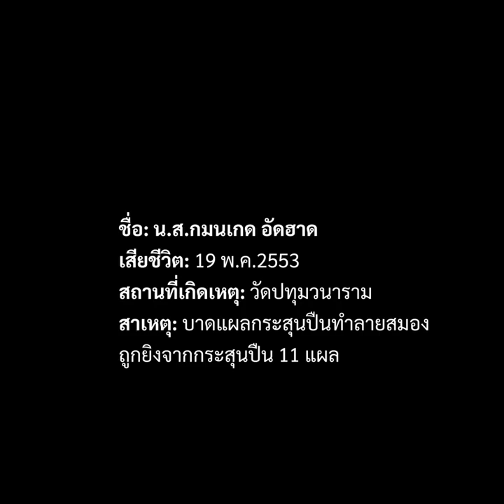12 ปี สลายเสื้อแดง กระบวนการยุติธรรมที่แตะต้องไม่ได้ | 19 พ.ค.2565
"เกิดเรื่องมา 12 ปี กระบวนการยุติธรรมบางคดีมันสิ้นสุดไป มันแตะต้องกันไม่ได้แล้วประเทศนี้ กระบวนการยุติธรรมในประเทศนี้มันแตะต้องไม่ได้แล้ว"

"ต้องหาคนผิดเอามาลงโทษ ไม่ได้ยิงกันฟรีๆ เราไม่ใช่นก ไม่ใช่ปลา เราเป็นคนเหมือนกันเท่ากัน คุณจะมาไล่ยิงใครไม่ได้"

19 พ.ค.2565 ประชาไทคุยกับญาติผู้เสียชีวิตจากเหตุการณ์สลายการชุมนุมคนเสื้อแดงช่วงเดือน เม.ย. - พ.ค. 2553 ที่ร่วมกันทำบุญเพื่ออุทิศส่วนกุศลให้ผู้เสียชีวิตในโอกาสครบรอบ 12 ปี ที่วัดปทุมวนาราม กรุงเทพฯ